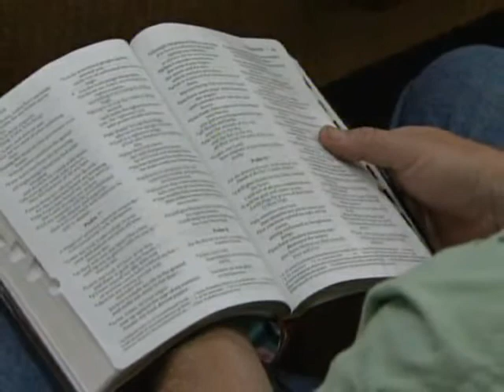Does Jesus Care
Message Preached September 14th, 2014
Speaker: Phil Enlow